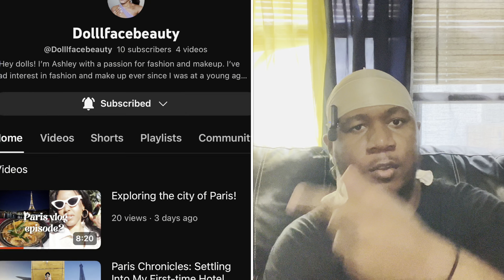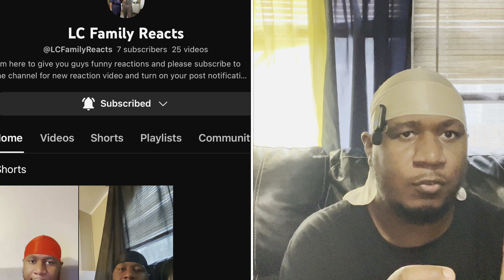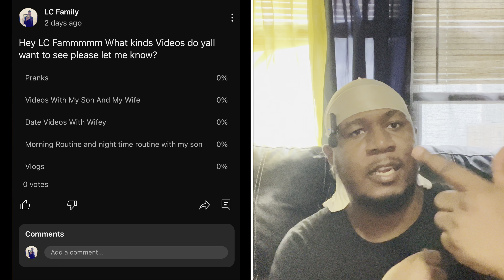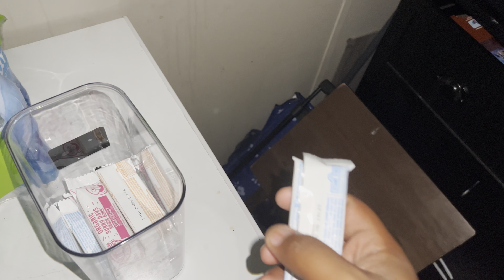VLOG| Getting My Nephew Marcel Off The School Bus |LC Family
Basketball Video: Practicing On The Basketball Court